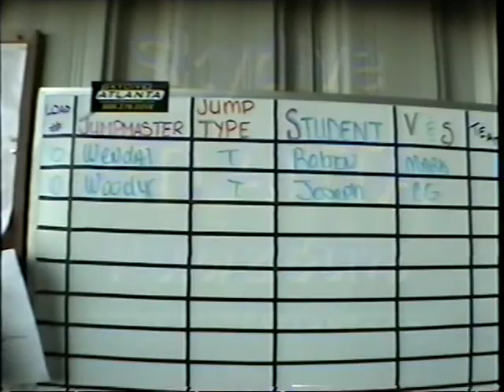Daddy Skydive Atlanta.mpg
Daddy experiences an exhilarating 47th b-day with Skydive Atlanta. Go Daddy go!!!